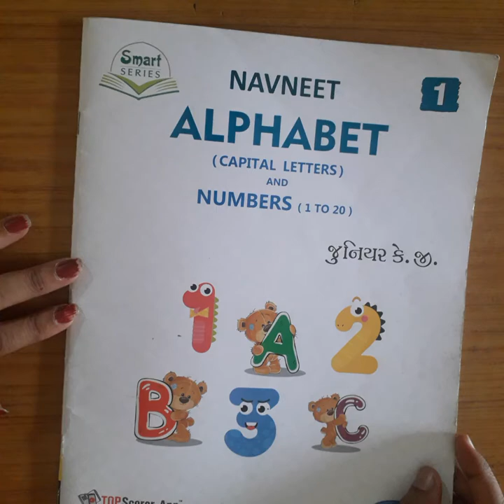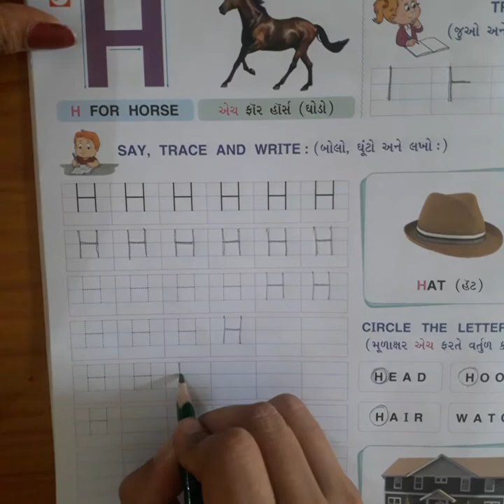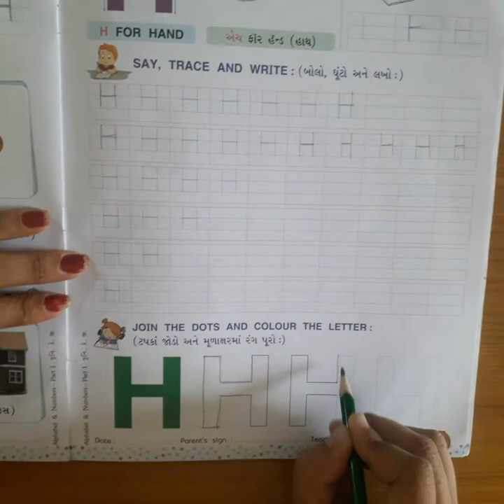સોપાન ૧ અંગ્રેજી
G અને H ઓળખ અને લેખન